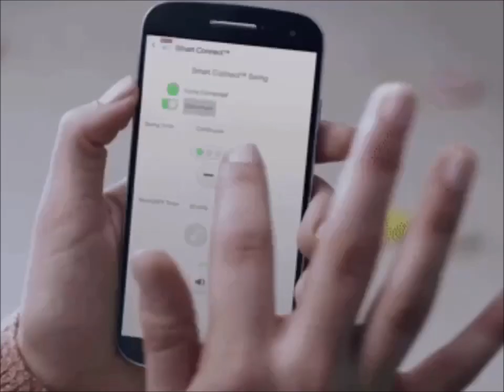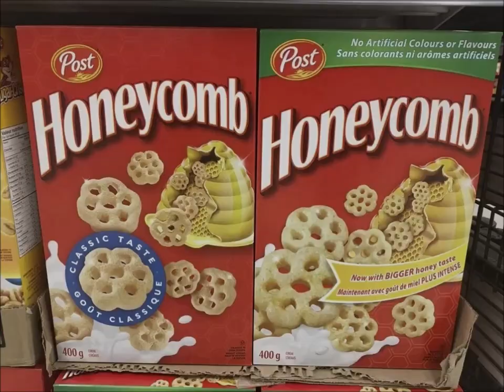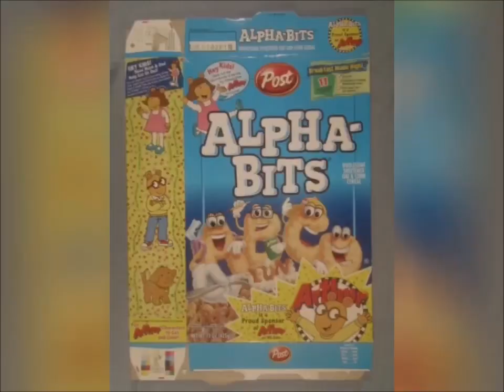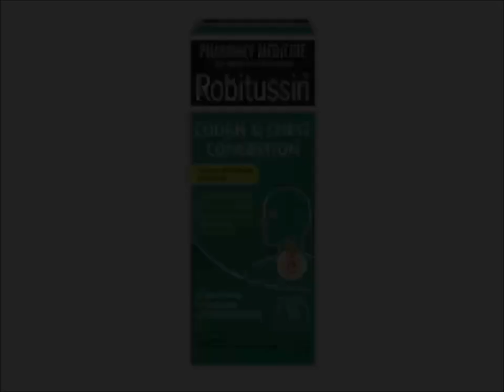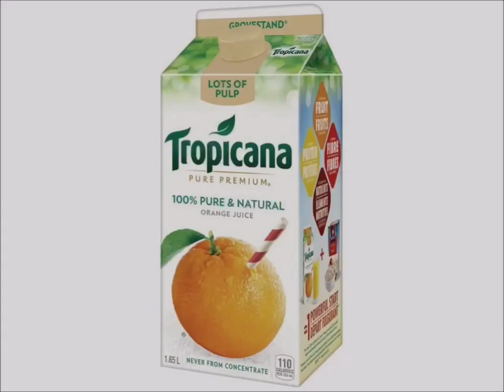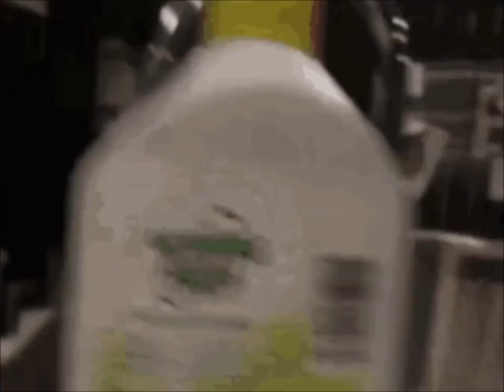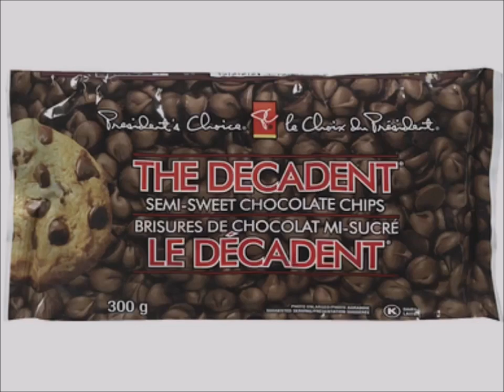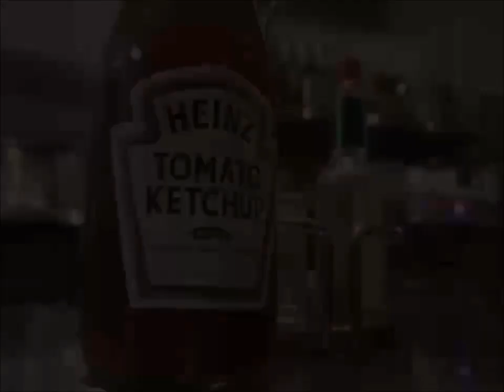YTV 2002 Unknown Film Commercial Break #3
1. YTV Back Mower Bumper 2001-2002 (Rattle Runner Short ID 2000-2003)
2. Tim Horton's Roll Up To Win Cookies Timbits Toyota Restaurant Canada Commercial
3. Fisher Price Hokey Pokey Elmo Sesame Street Mister Rogers Neighborhood PBS Kids WNED Buffalo Toronto Ontario Canada Commercial
4. Oh Henry Chocolate Coating Peanuts Creamy Caramel Crunchy Fudge Hershey Canada Commercial
5. Always Ultra Thin Pads Commercial
6. Toronto Zoo Commercial
7. Post Honeycomb Breakfast Cereal Commercial
8. Post Alpha Bits Commercial
9. Buzz Lightyear Toy Story Monsters Inc Disney Pixar Cake Mix Fruit Snacks Betty Crocker Commercial
10. Walmart McDonald's Play Doh Ice Cream Cookies Oh Henry Commercial
11. Pepto Bismol Commercial
12. Bratz Toys MGA Beach Party Commercial
13. Dominion Grocery Store Pillsbury Ready To Bake Chocolate Chip Cookies Hershey's Doughboy Kisses Milk Chocolate Bar Nutella Chapman's Ice Cream Canada Girl Smile Simple Delights Commercial
14. Walmart Pillsbury Cookies Nutella Hershey's Nestle Drumstick Haagen Dazs Cadbury Treats M&M's Reese's Peanut Butter Cups Christie Oreo McDonald's Girl Smile Simple Delights Canada Commercial
15. Cinnamon Toast Crunch The Taste You Can See School Teacher & Mr. Potato Head Breakfast Cereals CD Rom Commercial
16. Robitussin Commercial
17. Lazboy Furniture Galleries Commercial
18. Easy Bake Oven Commercial
19. President's Choice Canada Pillsbury Ready To Bake Chocolate Chip Cookies Hershey's Milk Chocolate Bar Nutella Girls Smile Simple Delights Canada Commercial
20. Tropicana Groovestand Orange Juice House Canada Commercial
21. Black Diamond BD Cheesestrings Bully Music Commercial
22. Swiss Chalet Restaurant Canada Commercial
23. YTV Dragon Ball Z Cadbury Caramilk M&M’s Kraft Peanut Butter Contest Commercial (Lighthouse Monster Bleach Rattle Runner Short 19 Three Eyes 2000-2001)
24. Dawn Dish Commercial
25. Walt Disney World Resort Commercial
26. Head & Shoulders H&S Shampoo TVC Canada USA Surprise Yourself Commercial
27. President's Choice Decent Chocolate Chip Cookies & Milk Chocolate Bar Hazelnuts Commercial
28. PC Loblaws Reese's Puffs Kellogg's Cereal Bars Coca Grocery Store Girls Smile Love Talking Teats Häagen-Dazs Ice Cream Bar Toblerone Swiss Milk Chocolate Bar Cadbury Cremé Egg Mini Eggs Canada Commercial
29. St. Ives Commercial
30. Pantene Pro V Shampoo TVC Canada United States A Beauty Of Health Commercial
31. Airheads Candy Commercial
32. Heinz Ketchup Canada Commercial
33. YTV Don't Lick The Pig Promo (Sick Fly Short ID 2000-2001)
34. YTV Gundam Wing Promo (Three Eyes Short ID 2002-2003)
35. YTV Two Of The Kind Promo (Three Eyes Short ID 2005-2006)